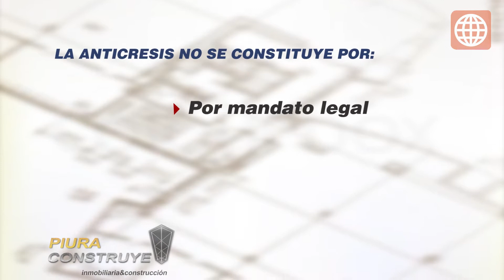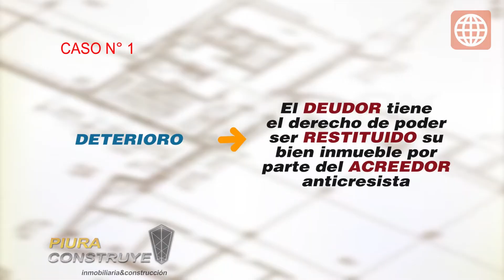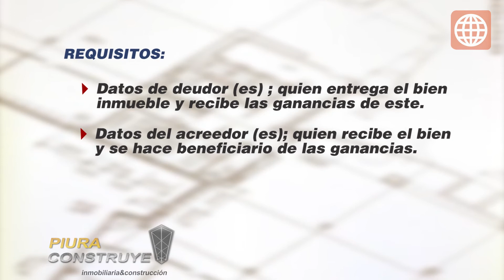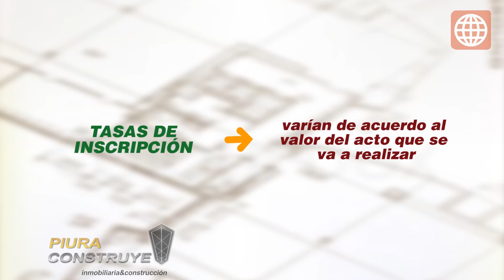Asesoría Legal - Garantía Real